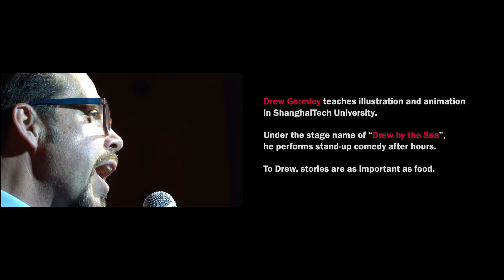Stand-up comedy: Do you make couple goal list?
Did being in a relationship teach you any life skills? Enjoy Drew by the Sea's stories about finding love in China, and have a laugh this Valentine's Day no matter how you spend it